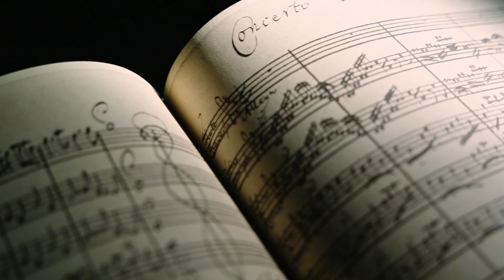Bach Unbuttoned - Ana de la Vega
Ana de la Vega brings together a group of exciting young soloists, oboist Ramón Ortega Quero, violinist Alexander Sitkovetsky, trumpet player Cyrus Allyar, harpsichordist Johannes Berger, and the Württembergisches Kammerorchester Heilbronn to present a lively and fresh perspective on Bach as man and composer. The programme contains Brandenburg concertos Nos. 2, 4 & 5, a unique rendition on flute and oboe of the double violin concerto, as well as the breath-takingly virtuosic Badinerie for flute.